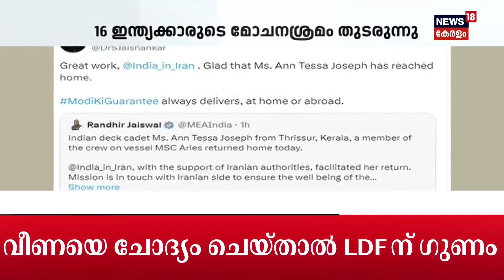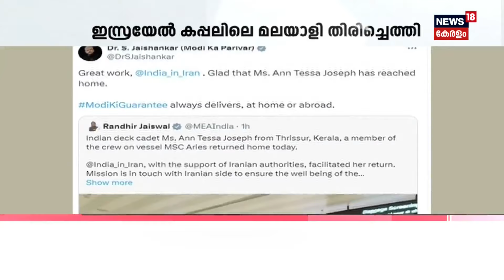Iran -Israel Conflict | ഇറാൻ പിടിച്ചെടുത്ത കപ്പലിൽ നിന്നും മോചിപ്പിച്ച മലയാളി യുവതി നാട്ടിലെത്തി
Iran പിടിച്ചെടുത്ത Israel കപ്പലിലെ മലയാളി യുവതിയെ മോചിപ്പിച്ചു.Thrissur സ്വദേശി ആൻ ടെസ ജോസഫ് തിരിച്ചെത്തിയെന്ന് വിദേശകാര്യ മന്ത്രാലയം അറിയിച്ചു.കപ്പലിലുള്ള 16 ഇന്ത്യക്കാരെ മോചിപ്പിക്കാൻ ശ്രമം തുടരുന്നു.